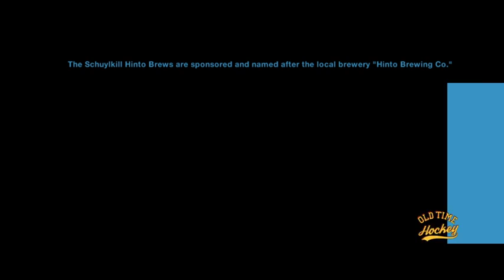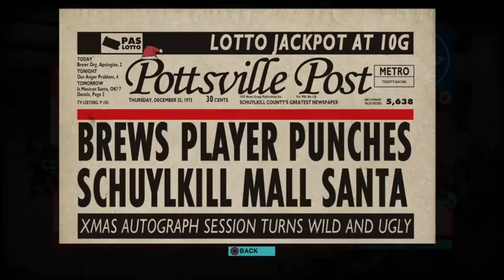old time hockey story mode